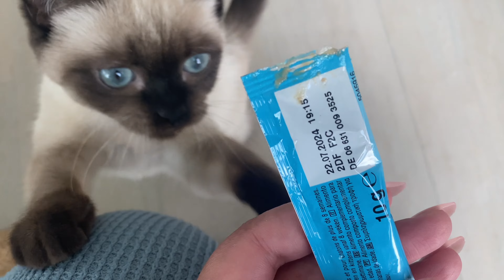Chill vlog | Spend a saturday with me | flower shopping, gardening